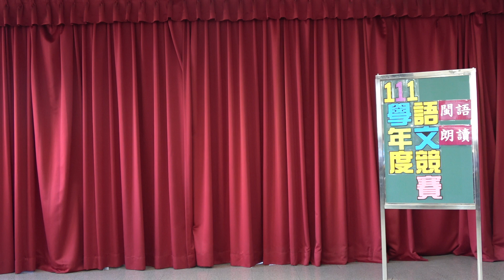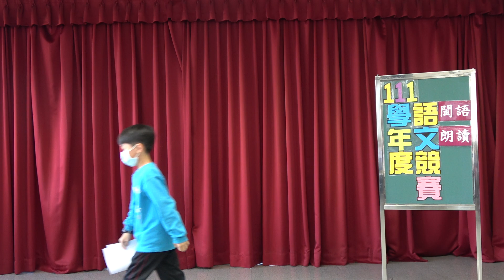語文競賽-閩語朗讀-第一名-四勤蔡帛叡